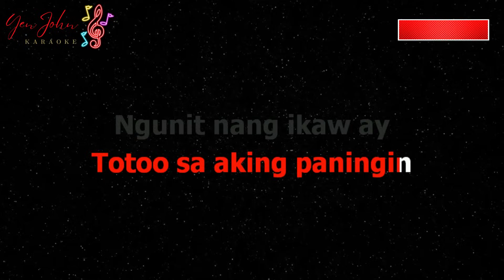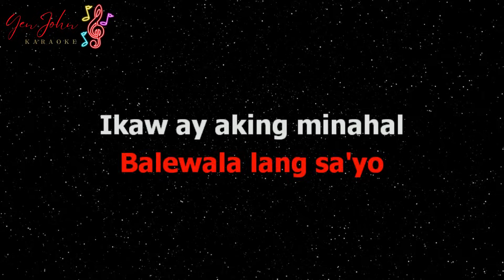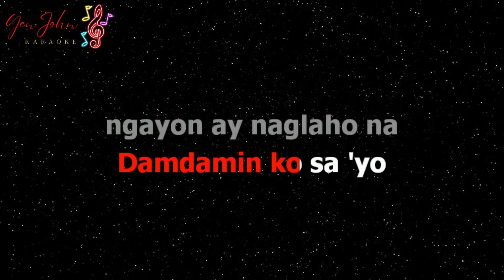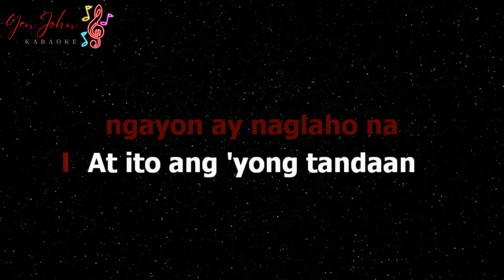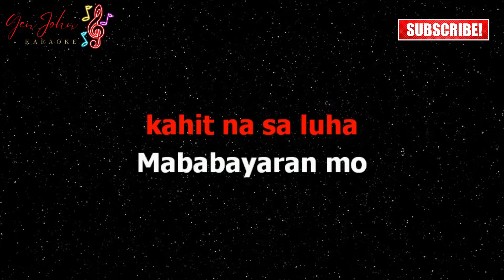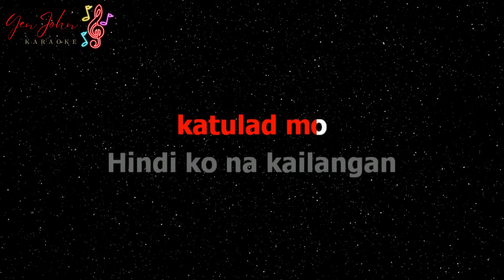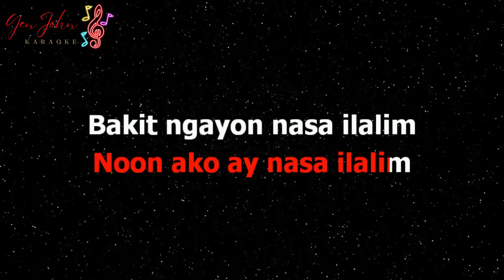Luha - Aegis (OPM Karaoke Version)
Song Information
Title: Luha
Artist: Aegis
Video Originally created by: YenJohn HD Karaoke

EDITING SOFTWARE TOOLS USE:
* Wondershare Filmora 9 - for adding text, animations and backgrounds
* CANVA - Design for Thumbnail
* KARAFUN SOFTWARE - for Instrumental and Lyrics Synchronization

0:00 Intro
0:09 Luha Karaoke Version
3:49 Up Next